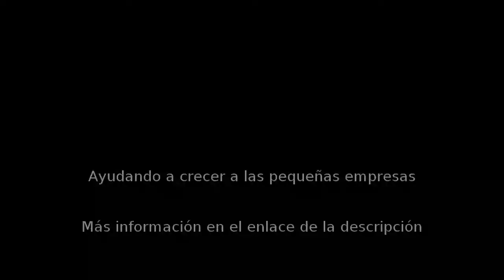Música en Madrid - ROMPEOLAS S.COOP.MAD - InfoIsInfo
ROMPEOLAS S.COOP.MAD, Música en Madrid. Más Información

La idea de constituir ROMPEOLAS S.COOP.MAD nace de la colaboración desde hace años de los socios promotores en proyectos de producción musical y otras iniciativas de carácter social y educativo. Tras varios años trabajando de forma no remunerada en el sector musical y cultural, y con experiencia en desarrollo de otra cooperativa de intervención socio-educativa, nos decidimos a lanzar nuestro propio proyecto de servicio integral a músicos y gente interesada por la cultura musical, la formación y el desarrollo de iniciativas sociales y culturales.

ROMPEOLAS S.COOP.MAD. se caracteriza por pretender ser una empresa especializada en todo tipo de actividades musicales, artísticas y culturales, dando de esta manera una respuesta a las demandas actuales que los grupos y artistas requieren para desarrollar sus proyectos musicales y artísticos. Junto con esta finalidad, y a la par de ella, queremos poner énfasis en la parte de responsabilidad social de la empresa, interviniendo con colectivos de jóvenes a través de la música, dando alternativas a gente con menos recursos, y tratar de dar una respuesta social alternativa que les ayude a su formación y desarrollo personal. De esta manera las actividades de nuestra entidad consistirán principalmente en:

Alquiler de locales de ensayo individuales o para grupos musicales.

Implementación de Aulas de clases musicales (donde se impartan y reciban clases a modo de escuela musical).

Impartición de talleres y cursos sobre temas musicales y artísticos y de iniciativa social para integración de diversos colectivos.

Colaboración con centros educativos y otras administraciones públicas para cursos formativos de iniciativa social, intervención socioeducativa, etc...

Grabación y edición de trabajos musicales.

Mercadillos Musicales. (Zona de compra-venta o intercambio de material musical).

Estudio de audiovisuales (para trabajos de fotografía e imagen).

Desarrollo, creación y promoción de eventos culturales.

Venta y alquiler de equipos e instrumentos de música.
Exposición y venta de creaciones artísticas: pintura, fotografía,...
Intercambio de discos

Alquiler de locales de ensayo por horas, de 10 a 15 € / hora.
Alquiler de aulas de formación, de 15 a 30 € /hora.
Sala de exposiciones.
Bar-cafetería.
salón de zona común.
Escuela de Música.
Formación.
Eventos
Actuaciones
Consigna de material e instrumentos.
Acceso bicis y motos.